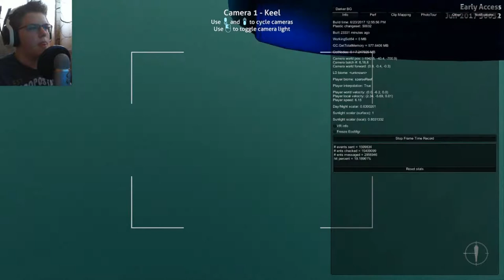Subnautica: Episode 15 - Sunbeam goes BOOM!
Hello everybody, AquaGear here! In today's video we continue Subnuatica and watch our only hope of survival blow up!

Links!

Q&A!

- Chrono Cross